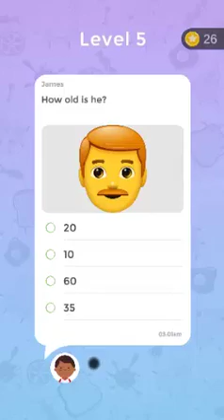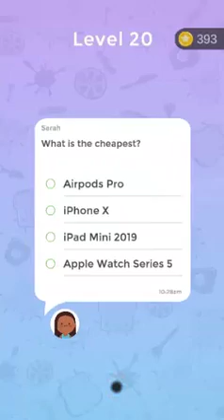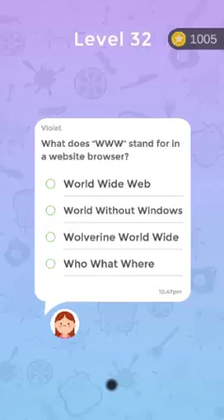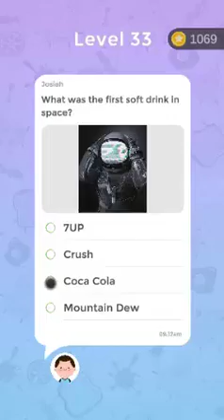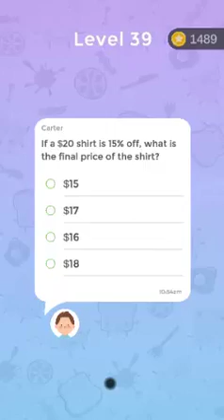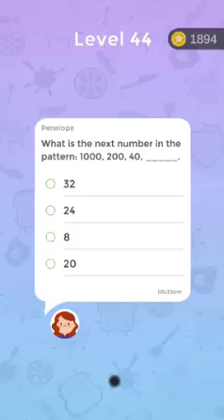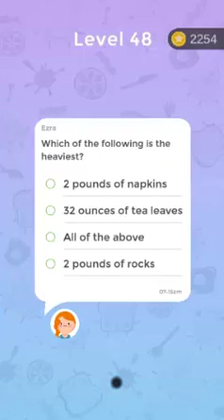Just Vote! - Walkthrough & Gameplay - Online Free Game at 123Games.App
Try to guess what most people think! Does your opinion coincide with the opinion of others? How well do you know yourself and those around you? Just try it! Instruction:
Select the most popular opinion